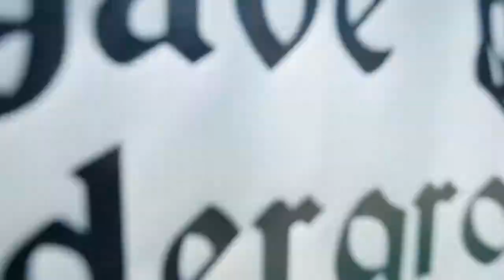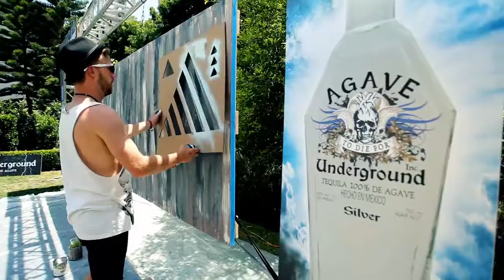ROCKN ROLLA ECO LOUNGE with AGAVE UNDERGROUND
Agave Underground joined Durkin Entertainment at the Rockn Rolla Movie Awards Eco Lounge.  We met some amazing celebrities including Steve-O from Jackass, Olympians Omar Amr and Genai Kerr, singer and actress Suzan Brittan, "Big Bang Theory's" Alice Amter, Ashley and Virginia from AP Live, Ralph Rieckermann from "The Scorpions," Sierra Marquina from E! Online, actor Patrick Cassidy, Neil McDonough from "Justified," musician Pablo Blaqk, Erin Murphy from "Bewitched," NBA's John Salley, Wes Ramsey from CSI:Miami, Corrine Dekker from "A Little Bit Country," GG from "Shahs of Sunset," Mandi Perkins from the band "Of Verona," Rocco and Grant from "Betawolf," and of course artists Max McIlwee and Tyson Sybesma from Dirty Hype.

Other sponsors included:  House of Minerva, Kijani Banners (green printing), Max Uliwee/TheDirtyHype, Miami Escapes, MUSIC SAVES LIVES, MyVega.com (Gift Bag Sponsor), Odina Surfwear, OXYwater, Socially Sweet Events, South of Border Catering (Chef Len), Stefanie G Fine Cosmetics BH, Svala Lingerie, SWYT Culture, The APLive, The Lace Project, Tony T's Organic Hot Sauce, Yes! Beat Liver Tumors, Dominic Diselle, Dirtee Hollywood/Spenglis, Minky Couture (gift bag), VineMarketStreetBagsUSA, Absolute Vital Care, Bodyworks/NeckworkExpert, ClifBar - Luna Bar (gift bag), DeWitt Place-Chicago, EpicSUP, Gibson Guitar, Guard A Heart, House Of Marley, MyVega.com.